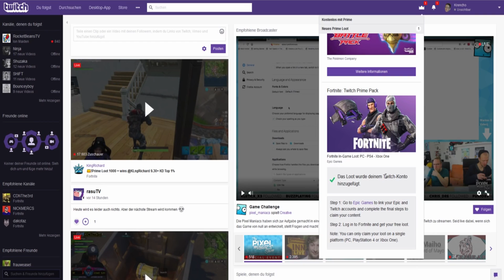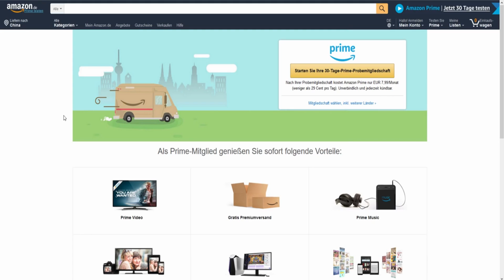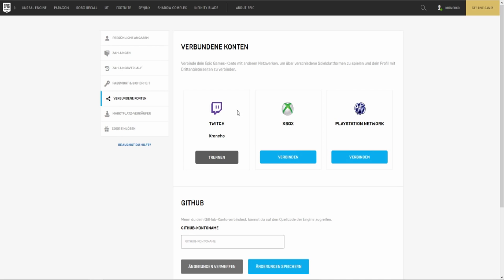NEUE SKINS & TANZ KOSTENLOS BEKOMMEN! | Twitch-Prime-Paket 2 in Season 4 | Fortnite Battle Royale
Ihr seht heute wie man das neue Skin Paket mit einem Tanz gratis bekommen kann.
Lasst doch ein kostenloses Abo da und schaltet die Glocke ein und werdet zum Teil der Royale Army.

Community Aktion! Benennt euren Namen im Royale Style! Am besten in Fortnite, YouTube oder Instagram dazu benennt ihr euch einfach um und macht "Euer Name + Royale" so sehen wir wer ein 100%iger Royale Member der RoyaleArmy ist!

Fortnite Battle Royale ist ein Spiel bei welchem 100 Spieler in eine Runde geworfen werden und jeder muss sich seine Ausrüstung in Truhen und der Umgebung suchen. Die Zone in der man sich aufhalten kann wird währenddessen immer kleiner. Der letzte Überlebende gewinnt das Battle Royale und erzielt einen Epischen Sieg!